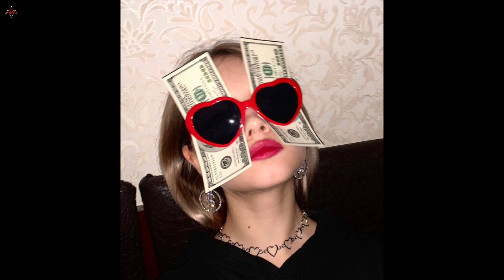Eryxse - HIT A LICK! (Ft. Deekay, Clxuda (prod. splxstxtcs)